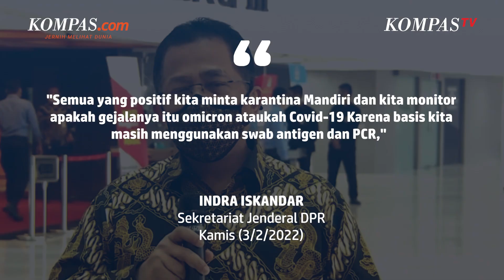152 Orang Positif, Kasus Covid-19 di Lingkungan DPR Meningkat lagi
Peningkatan kasus Covid-19 dalam beberapa waktu terakhir juga terasa di lingkungan Kompleks Parlemen, Jakarta.

Sekretariat Jenderal DPR Indra Iskandar mengatakan, terdapat 152 orang di lingkungan DPR yang terpapar Covid-19 hingga Kamis (3/2/2022).

Imbas merebaknya kasus Covid-19 itu, DPR pun menerapkan pembatasan aktivitas yang dimulai pada Kamis kemarin.

Merebaknya kasus Covid-19 di lingkungan parlemen bukan kali pertama terjadi.

Pada Juni 2021 lalu, Covid-19 juga sempat terjadi penyebaran kasus di Senayan, tempat anggota dewan berkantor.

Penulis: Ardito Ramadhan
Penulis Naskah: David Satya Putra
Narator: David Satya Putra
Video Editor: David Satya Putra
Produser: Okky Mahdi Yasser, Ira Gita Natalia